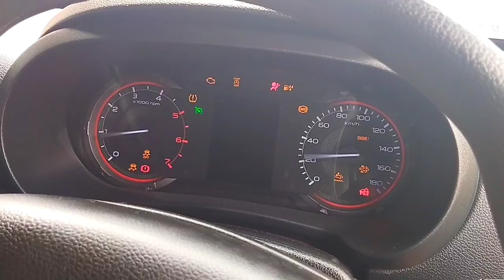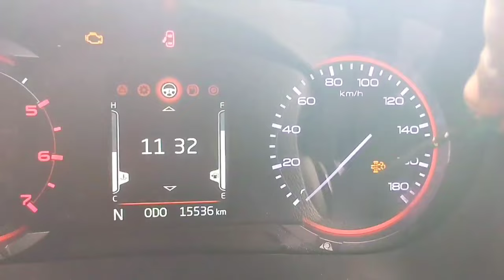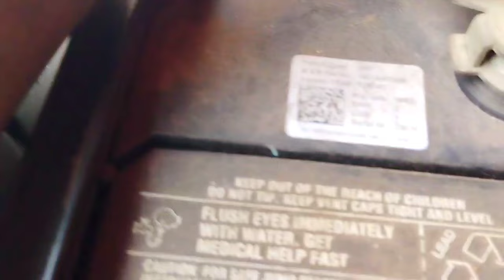P245a Mahindra thar dpf regeneration problem|egr cooler bypass vaccum modulator open load solved.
DTC P245A egr coolant bypass vaccum moduler open load.
mahindra thar ki dpf regenration kyun nahi hoti hai.
mahindra thar bs6 ki regeneration kaise karein?.